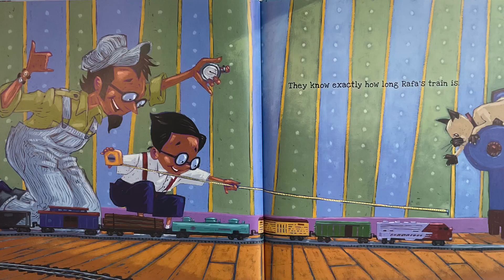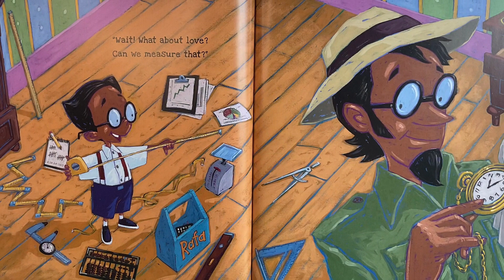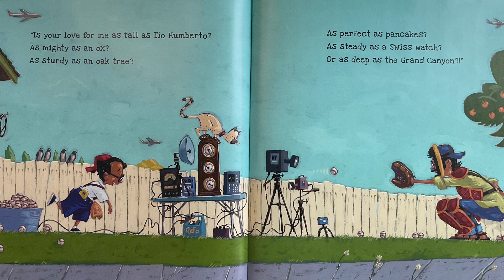Rafa counts on Papa